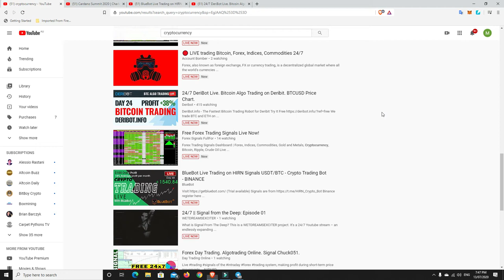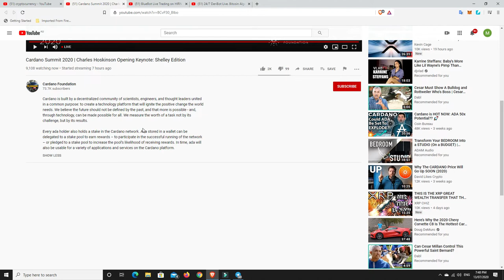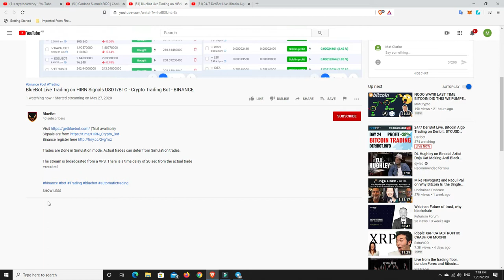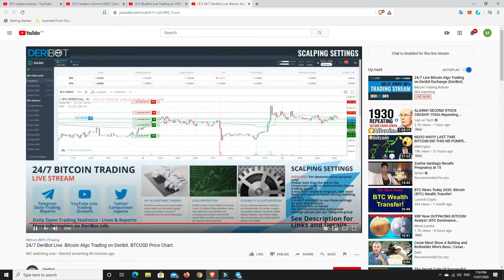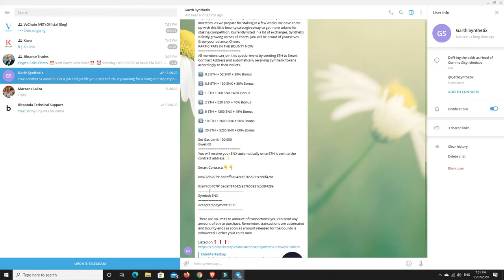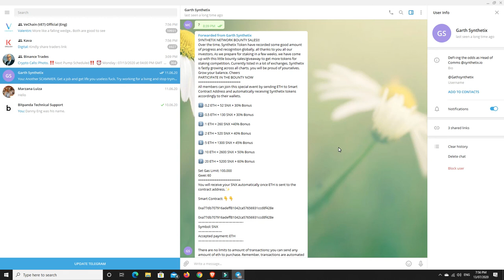Crypto scams everywhere, beware!!!